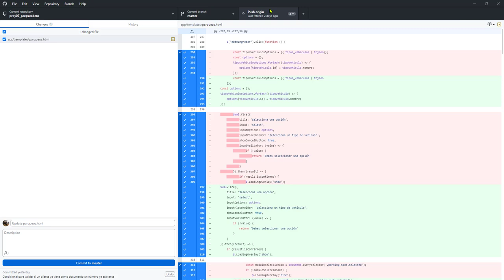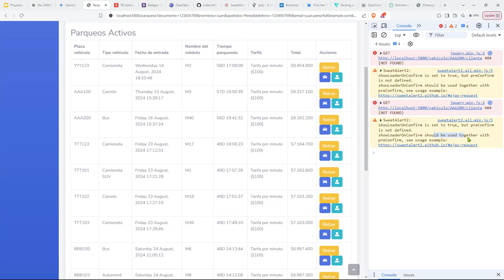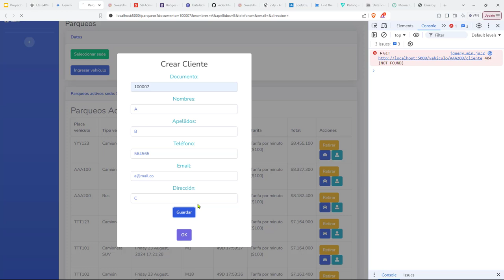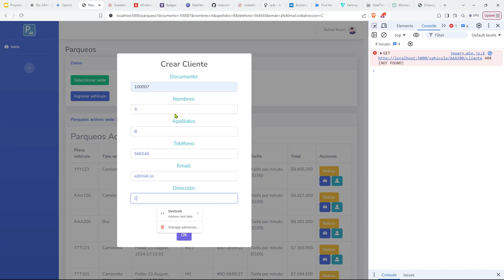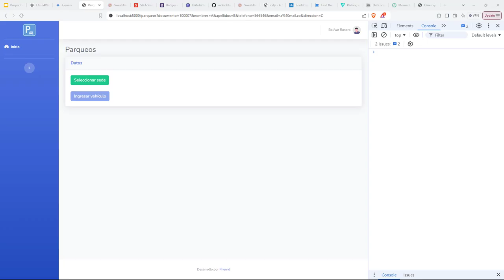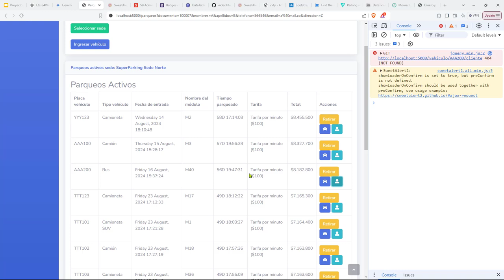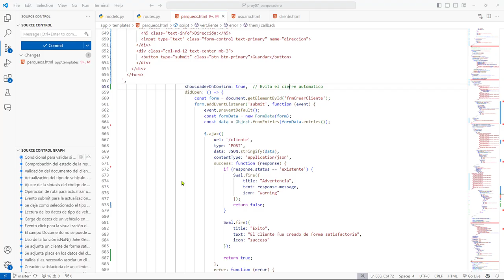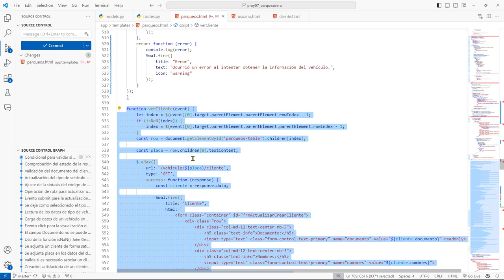512: ROYECTO 7 Nuevo Intento de Evitar el Cierre del Formulario de Creación de Cliente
512: ROYECTO 7 Nuevo Intento de Evitar el Cierre del Formulario de Creación de Cliente.